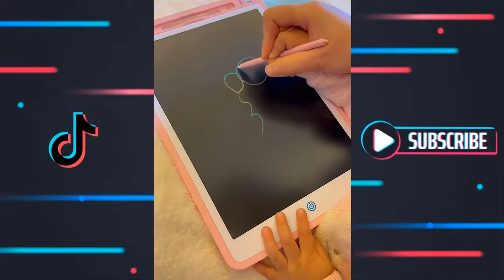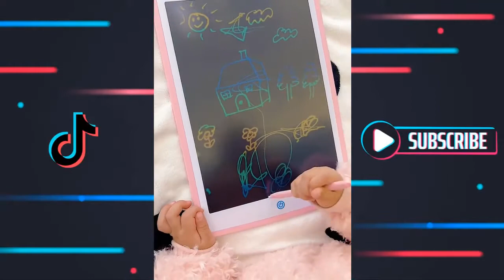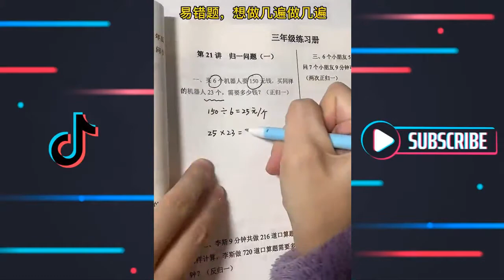Smart Appliances, Gadgets For Every Home #! - Tik Tok China - Versatile Utensils #30